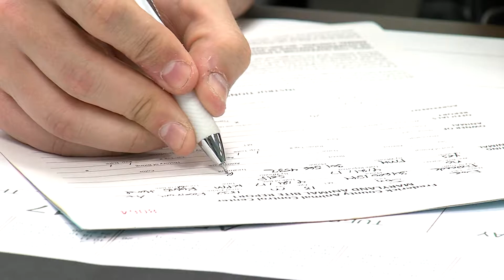Public Health Matters: Rabies